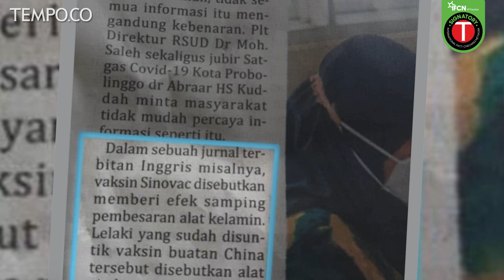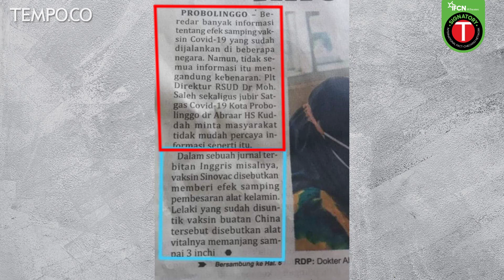Benarkah Vaksin Covid-19 Beri Efek Samping Besarkan Kelamin?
TEMPO.CO - Foto potongan berita di sebuah koran yang berisi informasi bahwa vaksin Covid-19 buatan perusahaan Cina, Sinovac, bisa memberi efek samping alat kelamin pria membesar hingga 3 inci beredar di media sosial. Menurut berita itu, informasi tersebut berasal dari sebuah jurnal terbitan Inggris.

"Dalam sebuah jurnal terbitan Inggris misalnya, vaksin Sinovac disebutkan memberi efek samping pembesaran alat kelamin. Lelaki yang sudah disuntik vaksin buatan China tersebut disebutkan alat vitalnya memanjang sampai 3 inchi," demikian narasi yang tertulis dalam berita itu.

Di Facebook, salah satu akun yang mengunggah foto potongan berita itu adalah akun Azmi Brel, tepatnya pada 7 Januari 2021.

Namun benarkah klaim tersebut? Mari kita cek faktanya!